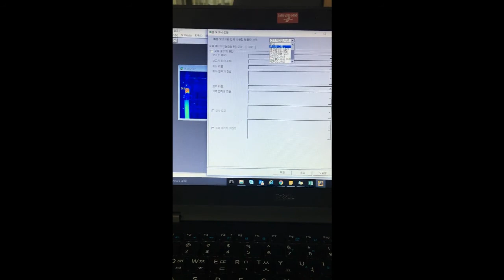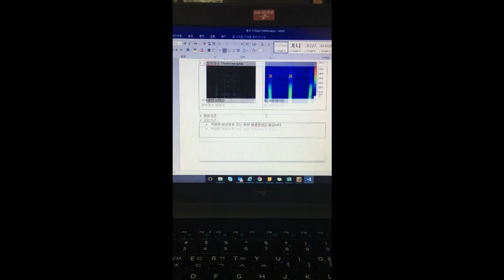13. (열화상카메라 사용법) 보고서 만들기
Fluke 열화상카메라는 견고하고 튼튼합니다.
이 영상에서는 TiS시리즈 열화상카메라의 사용법을 확인하실 수 있습니다.
65년 이상의 산업 경험을 토대로 제작된 플루크 열화상 카메라는 성능이 뒤쳐지는 다른 제품들과 다르게 더욱 견고하고 안정성이 있으며 정확합니다.
다른 제품으로 후회하지 마시고 플루크의 열화상 카메라를 사용하여 보십시오.

더 자세한 정보는 아래의 링크에서 설명을 보실 수 있습니다.